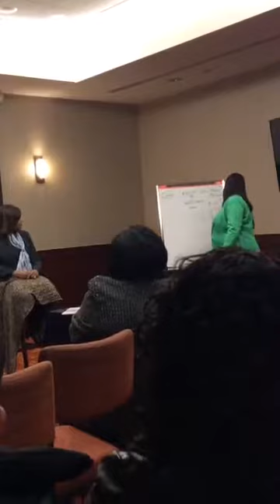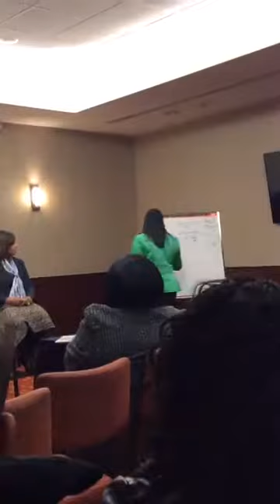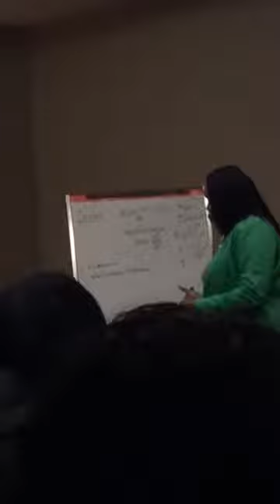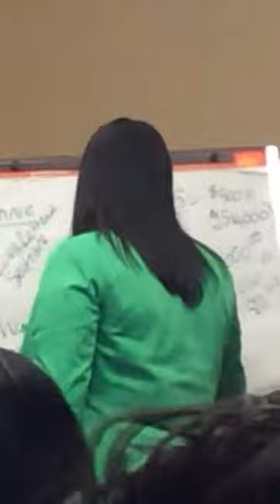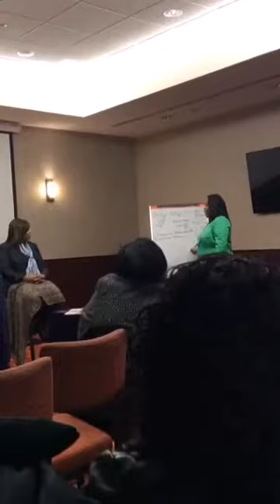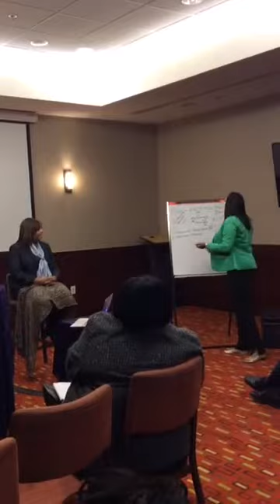Business Makeover by Darnyelle A. Jervey, MBA 2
In this video, award-winning business consultant Darnyelle A. Jervey, MBA is making over a business.